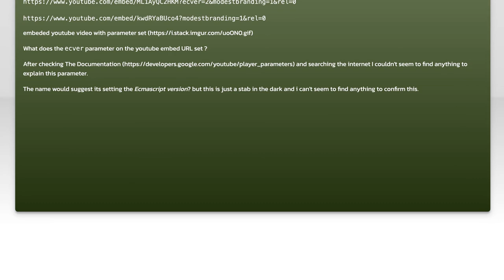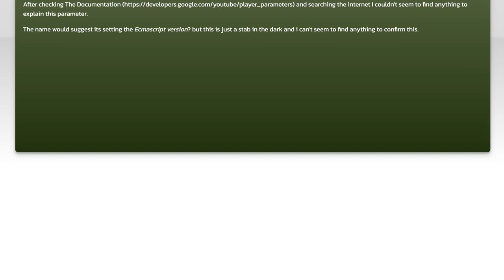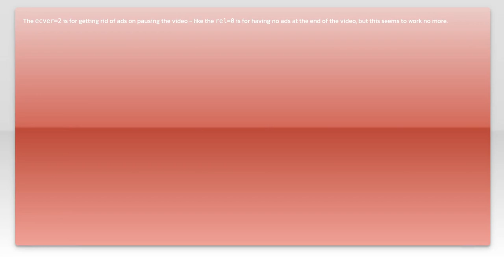"...?ecver=x..." parameter on the youtube embed URL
youtube: &quot;...?ecver=x...&quot; parameter on the youtube embed URL

Related to: youtube, youtube-iframe-api